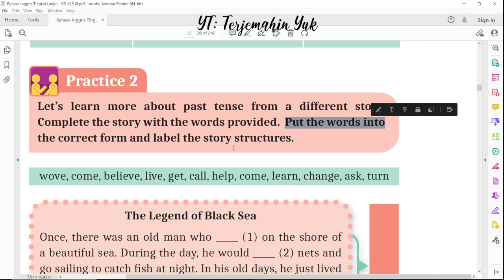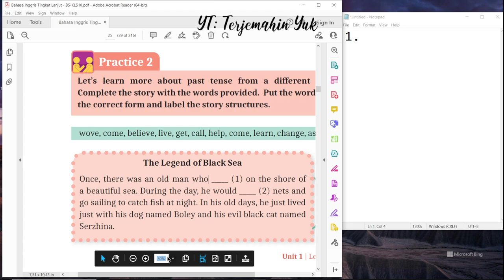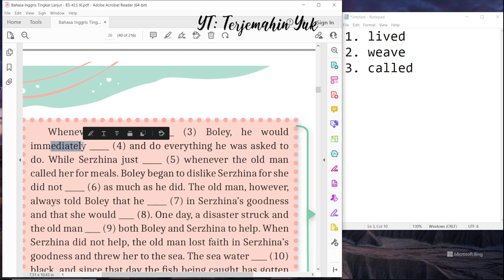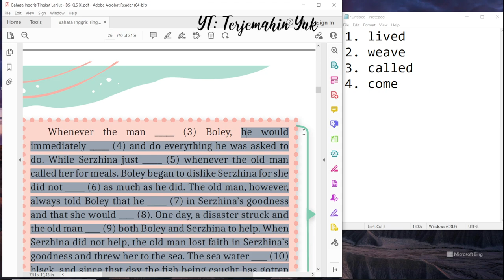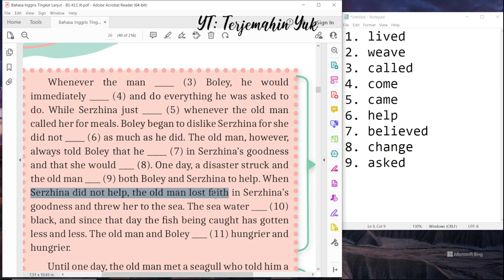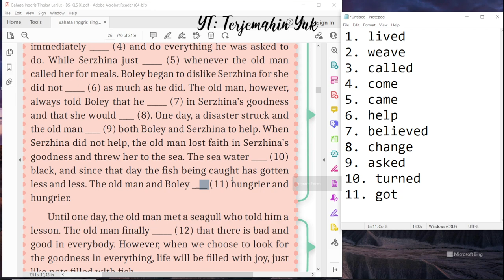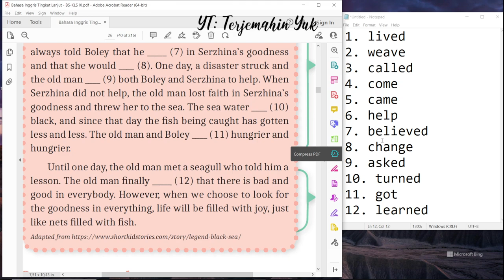Hal. 25-26 kelas 11 Terjemahan Buku Bahasa Inggris SMA SMK Kurikulum Merdeka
Practice 2
The Legend of Black Sea
Legenda Laut Hitam

terjemahin yuk
terjemahinyuk
terjemahkan yuk
Kurikulum Merdeka
Kelas XI